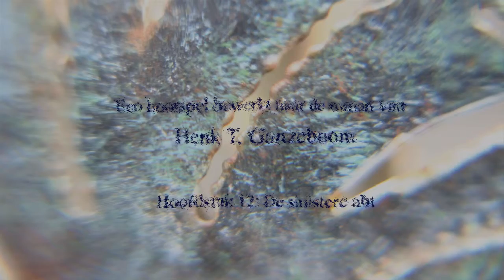LAPIS Hoorspel - Hoofdstuk 12: De Sinistere Abt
HOOFDSTUK 12: de Sinistere Abt

Een spannend hoorspel met geanimeerde beelden, bewerkt naar de roman Lapis (1999) van H. T. Ganzeboom. Een verhaal over een groot wereldwijd complot, een verboden liefde, een priester op zoek naar het Derde Geheim van Fatima.

Hugo: Rob van Leeuwen
Oude prior: Jan Salari
Abt: Ed Roos
KFtravisfilms